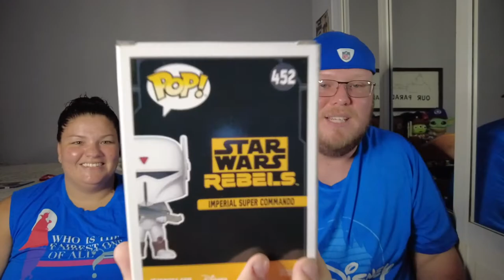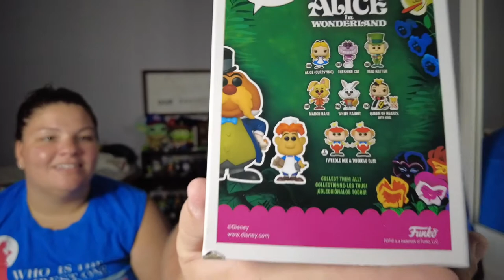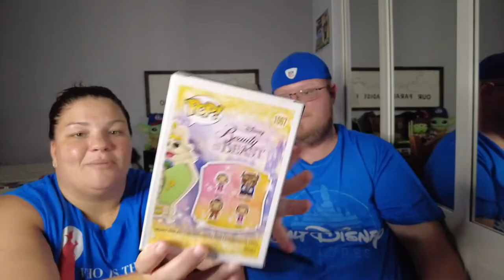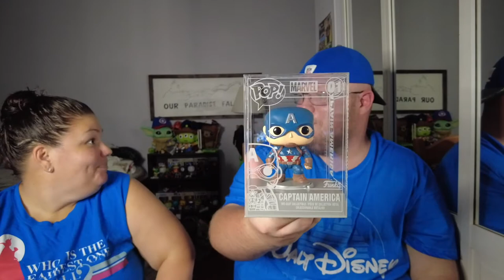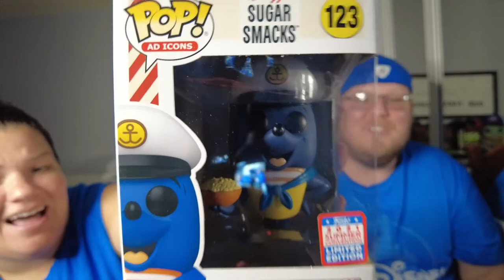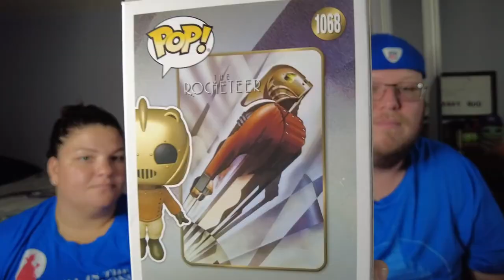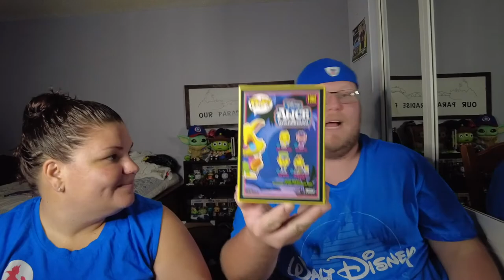Funko Summer Convention 2021 Unboxing | Exclusive Pop Haul and Review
Welocme back to our latest video, Funko Summer Convention 2021 Unboxing. In the unboxing we open all the exclusive funko pops we purchased from the summer convention. Our email was one of the lucky ones pulled from the funko lottery in order to have access to the summer convention exclusives. Our vlog isn’t exclusive to only funkos, Brittany has an amazing Loungefly to show off that she purchased form the summer convention.

Drop a big 👍 on our video

You Can Follow Our Facebook  🔽

Always Remember Adventure is Out There 🎈